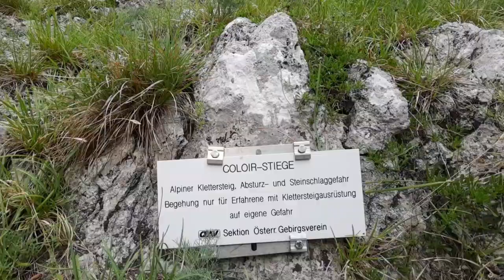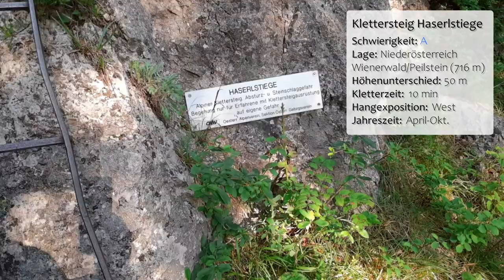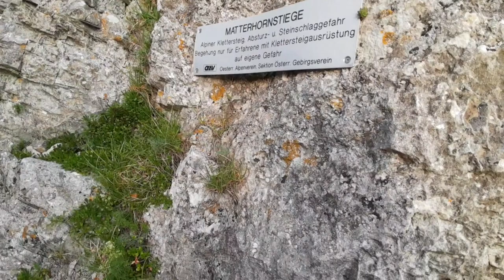Klettersteige am Peilstein - Coloirstiege Haserlstiege Matterhornstiege - für Anfänger und Kinder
Der Peilstein ist ein beliebtes Klettergebiet im Wienerwald, neben klassischen Kletterrouten aller Schwierigkeitsgrade gibt es mit der Coloir-Stiege, der Haserlstiege und der Matterhornstiege auch drei überwiegend leichte Klettersteige die auch für absolute Anfänger und Kinder gut geeignet sind.